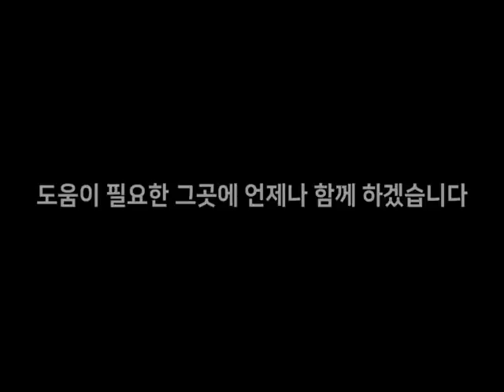가슴 통증을 호소하며 차량에서 내린 운전자!!!ㅠㅠ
경찰청(폴인러브) 좋아요❤️, 구독🚨, 알림🔔 잊지말고